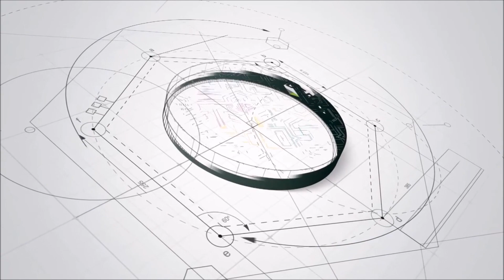Savaşlar SİHA'lar Arasında Olacak, Tübitak SAGE Enstitü Müdürü Gürcan Okumuş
🔶 Ankara İl Temsilciliğimizin tecrübe paylaşımı programı programında konuşan Tübitak SAGE Enstitü Müdürü Sn. Gürcan Okumuş İlerleyen süreçte savaşlar SİHA'lar arasında olacak dedi.

Savunma Sanayi Ar-Ge çalışmalarının fazlaca konuşulduğu programımız mühendis arkadaşlar tarafından yoğun ilgi gördü.

🎬Kurgu & Montaj: Ömer Kasım Aldur